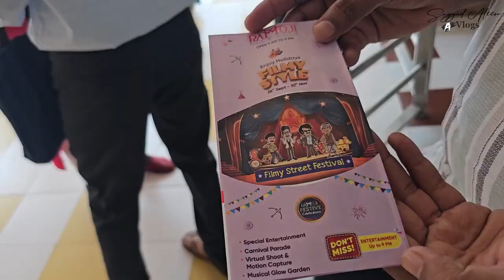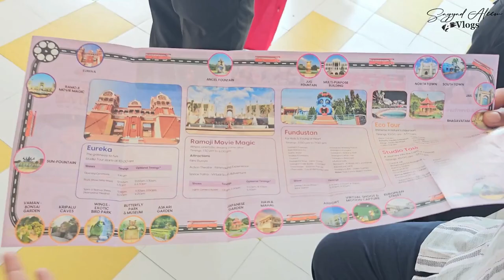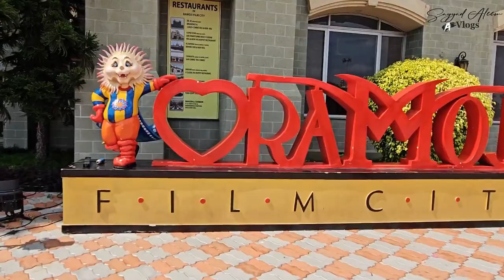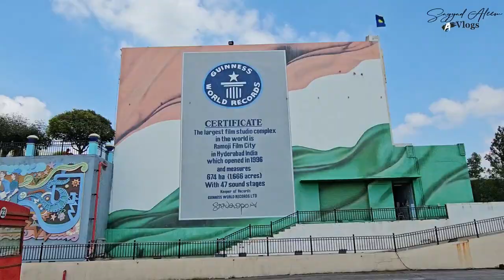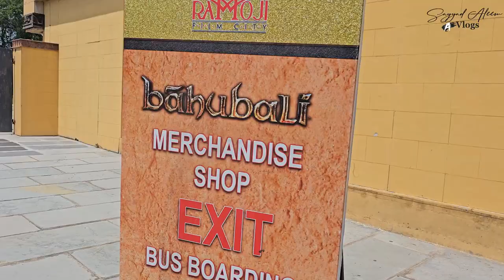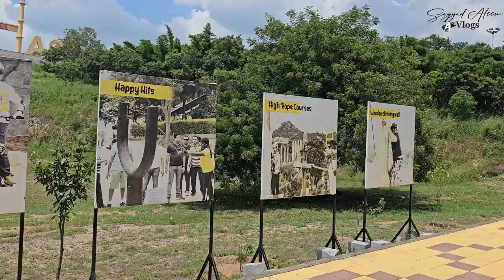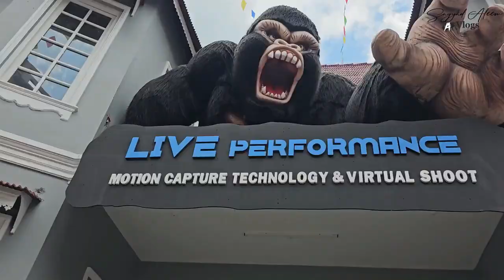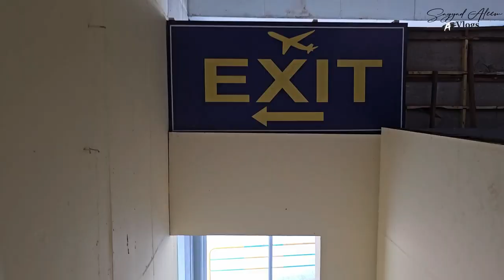Vlog on Ramoji Film City Part 1 I रामोजी फिल्म सिटी I Vlog By Sayyad Aleem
Vlog on
Ramoji Film City Part 1 I Vlog By Sayyad Aleem I रामोजी फिल्म सिटी

Topic Cover
Ticket price
Number of Side visit
Full Journey hindi me

रामोजी फिल्म सिटी दुनिया का सबसे बङा फिल्म स्टूडियो परिसर माना जाता है।[1] यह भारत के राज्य तेलंगाना की राजधानी हैदराबाद से २५(25) किलो मीटर दूर नल्गोंडा मार्ग में अब्दुल्लापुरमेट में स्थित है। यह स्टूडियो 2000 एकड़(8.2वर्ग किलोमीटर) से भी अधिक क्षेत्रफल में फैला हुआ है। इस स्टूडियो में ५०(50) शूटिंग फ्लोर है